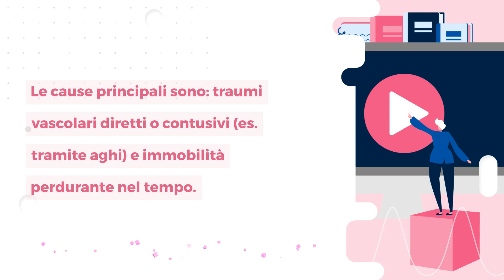Flebite: cos'è, come si presenta e come si cura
🔎 Scopri di più su sintomi, cause e trattamenti per Flebite nella Scheda dedicata: